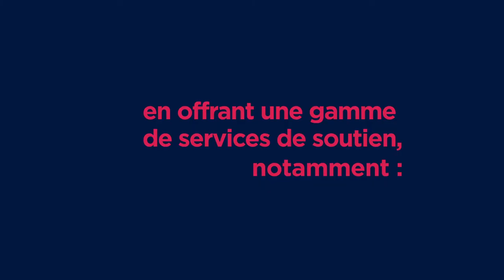Aider la jeunesse partout au Canada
3 mars 2020
Dans le cadre de la Stratégie emploi et compétences jeunesse, les jeunes obtiennent l’information, les compétences et l’expérience nécessaires pour réussir leur transition vers le marché du travail.